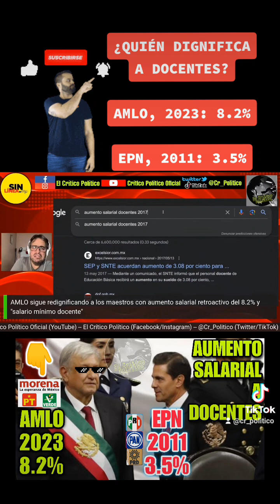Al 5to. año AMLO subió salario de maestros casi 3 veces más que EPN